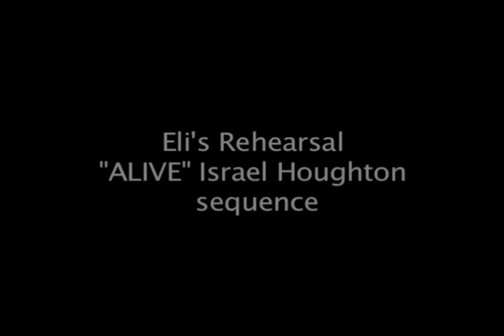Alive Israel Houghton Drum Cover by elidrummer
Alive de israel houghton drum cover.  I know I'm no Mike Clemmons, I just put a little of my style, I play mostly pop/rock. Twitter